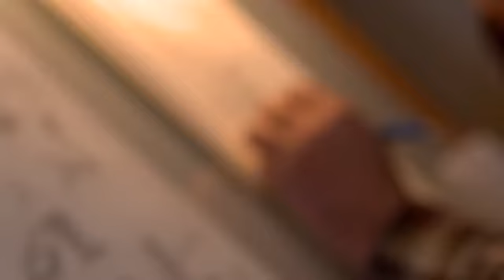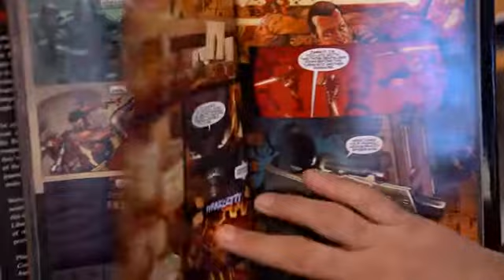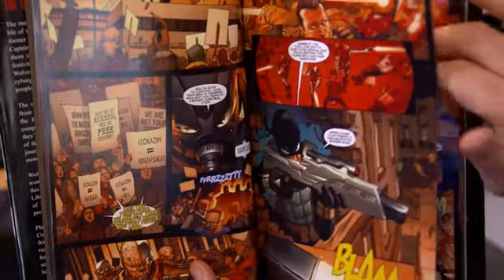The Journey Looking Back at Wolverine Weapon X - Tomorrow Dies Today